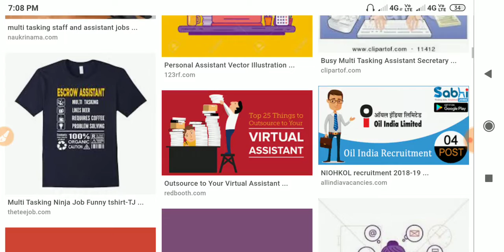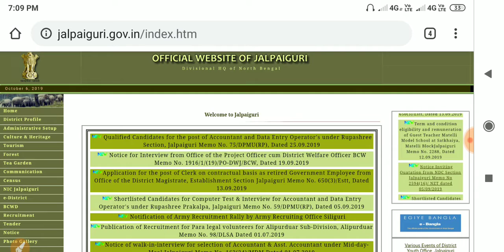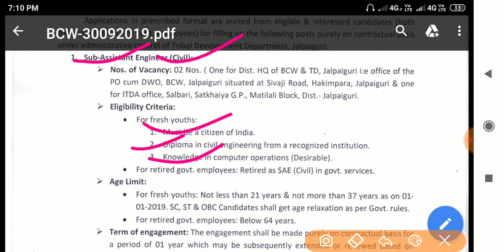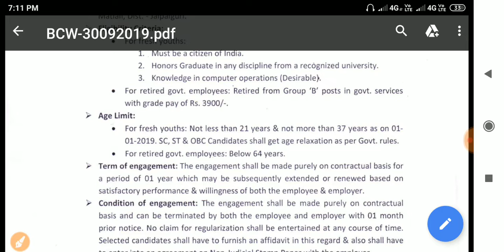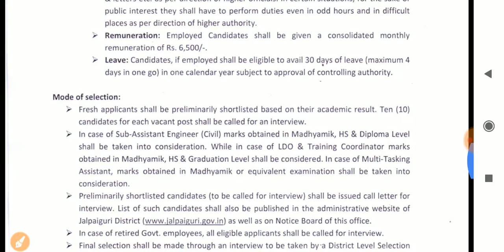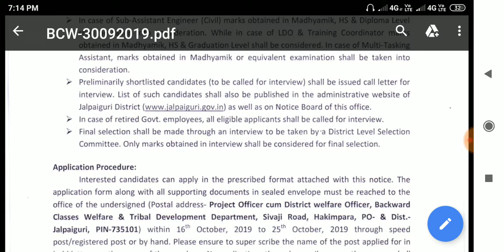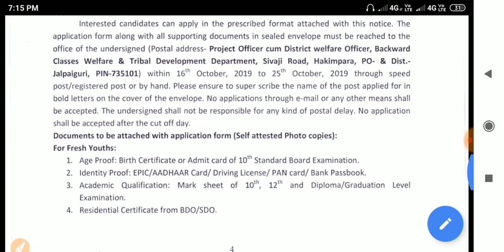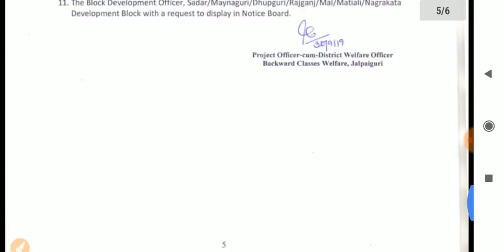অনগ্রসর শ্রেণী উন্নয়ন বিভাগে নিয়োগ,wb govt job 2019,latest govt job news,backward classes recruit